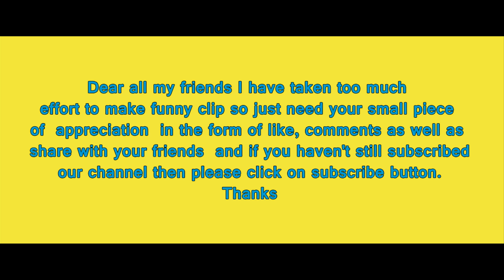100 Subscriber Special | Behind The Camera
Dear YouTube family members, first of all, thank God and your support to achieve my first destination, got 100 subscribers only in 15 days.
In this video, 100 subscriber special, Behind The Camera, you will enjoy a lot the ghazanfer efforts behind the camera.